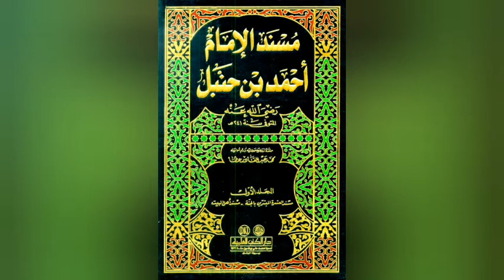تین طلاق کا مسئلہ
تین طلاق کا مسئلہ اور اسلام